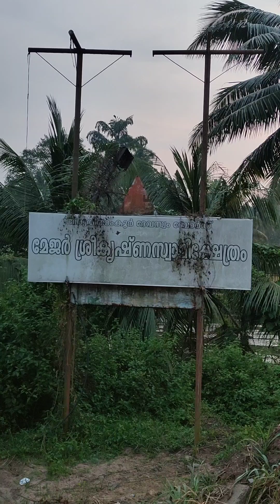കായംകുളം രാജാവ് പണികഴിപ്പിച്ച കൃഷ്ണപുരം ക്ഷേത്രം 🙏